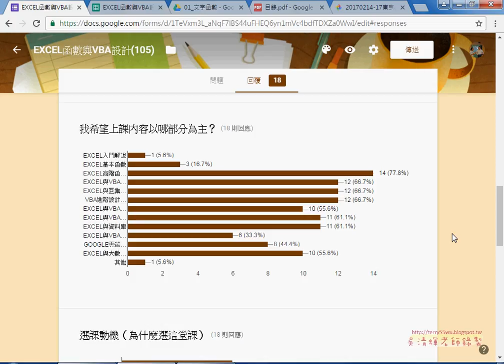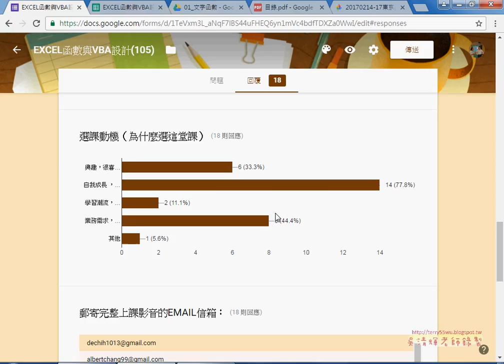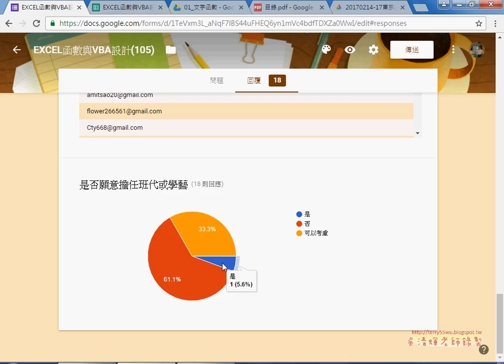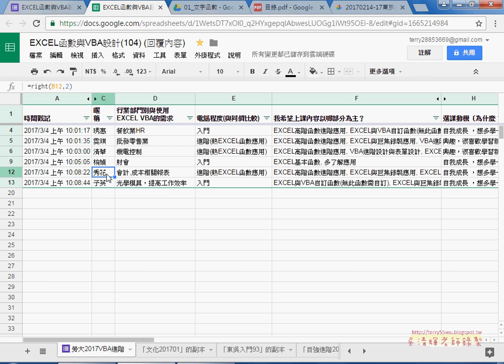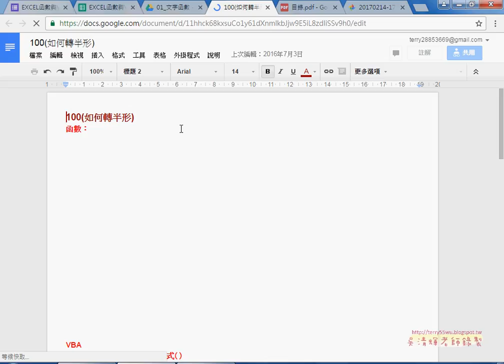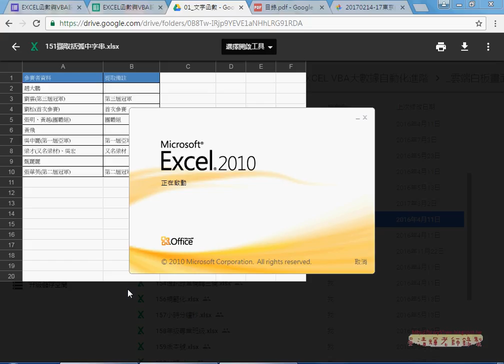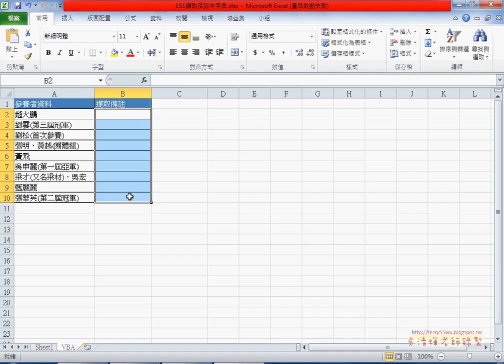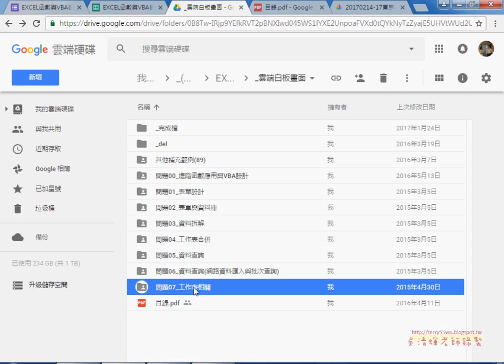02 問卷結果與雲端資料說明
EXCEL VBA大數據自動化進階(2017)第1次上課(參考用書與問卷&問卷結果與雲端資料&東京自由行分享&151擷取括弧內字串函數解法&151擷取括弧內字串VBA的SUB解法&VBA的自訂函數解法)

上課內容：
01_參考用書與問卷
02_問卷結果與雲端資料說明
03_東京自由行分享
04_151擷取括弧內字串函數解法
05_151擷取括弧內字串VBA的SUB解法
06_151擷取括弧內字串VBA的自訂函數解法

課程理念：
1.以循序漸進的方式, 透過詳細的說明和實用的50個Excel VBA範例,

2.進而解說EXCEL與資料庫的結合，甚至將EXCEL當成資料庫來使用，

3.將結合GOOGLE雲端試算表，教您如何將EXCEL函數雲端化與網路化。

上課用書：
Excel VBA一點都不難：一鍵搞定所有報表
作者： Excel Home
出版社：博碩
出版日期：2013/06/26
定價：380元

吳老師  106/3/4